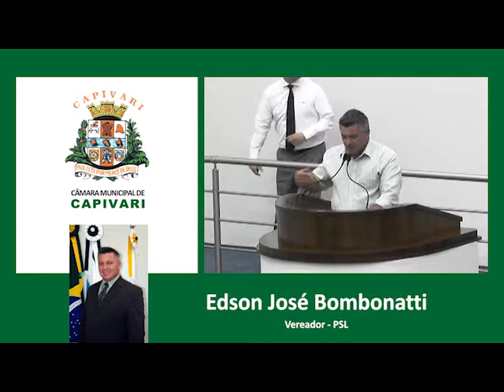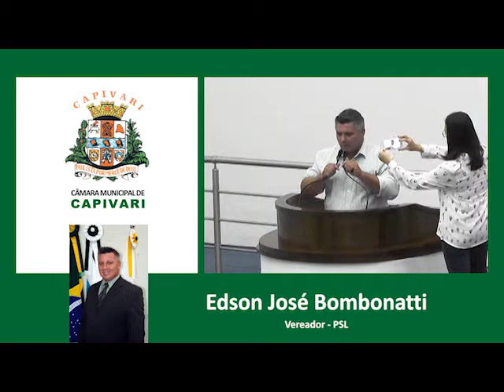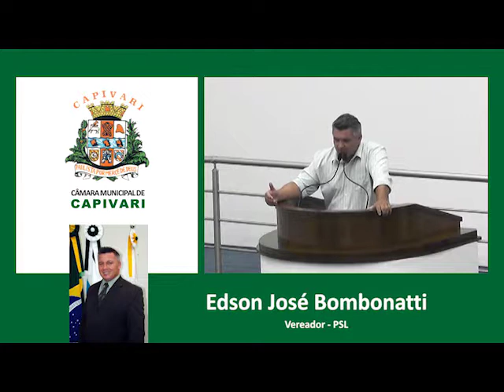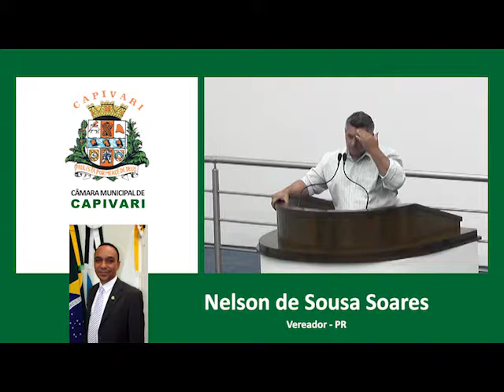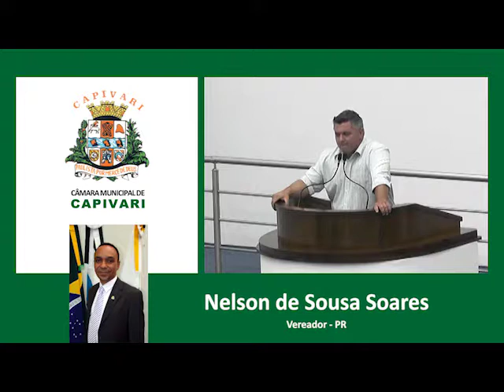Edson Jose Bomboatti - 27/03/2017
Tribuna Livre vereador Edson Jose Bombonatti